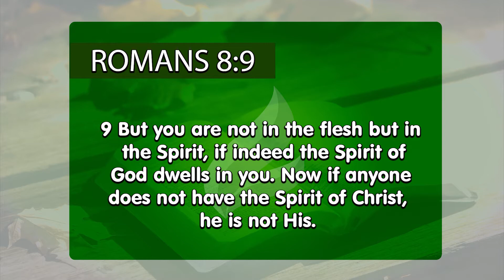Sanctify yourself to do the divine will | Dr. Soares | Sowing The Faith [ENGLISH]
The mission of taking the Word of God to the suffering is also yours. Therefore, sanctify your mind, body and soul in Jesus, because He wants to take you to the lost with the purpose of leading them away from the hands of the enemy.